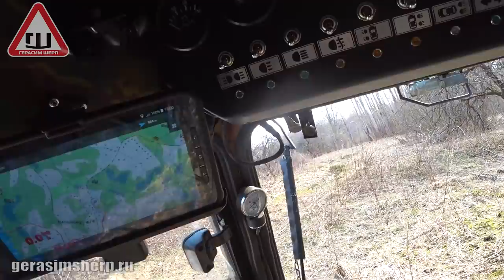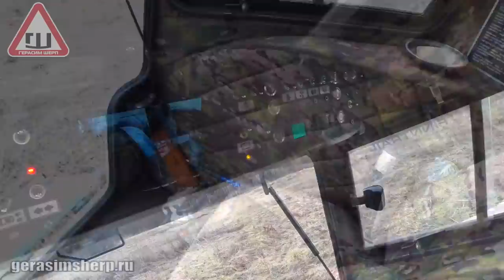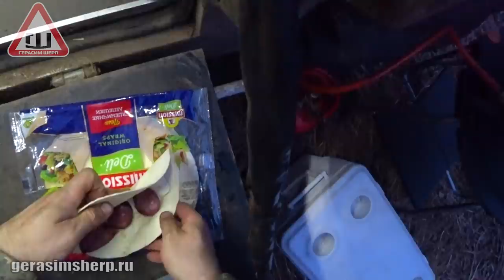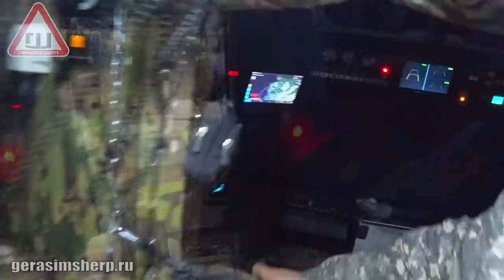Вездеход лучший копомобиль! Открытие сезона 2019 ч3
Открытие сезона копа на Псковской земле апрель 2019